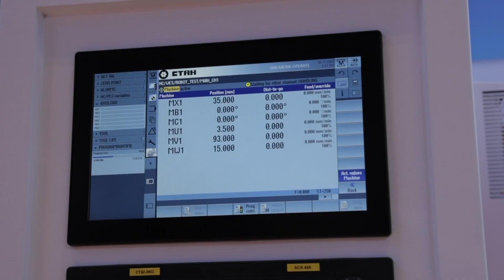Более 60 российских компаний приняли участие в Китайской выставке импорта